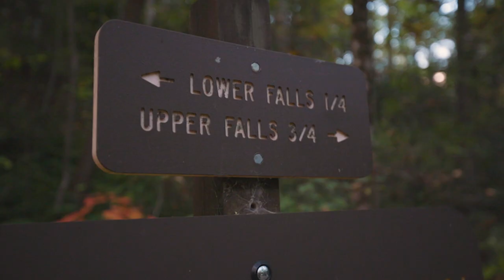Emergency Care Team | NGMC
"Being a Trauma Center means we can care for the sickest of the patients. Severely injured patients can come to us and know that they will get the best care."
Hear Angelique (Lica) Kellum's journey to survival and get a behind-the-scene look into how the Emergency Care team at Northeast Georgia Medical Center cares for patients like Lica across the region.